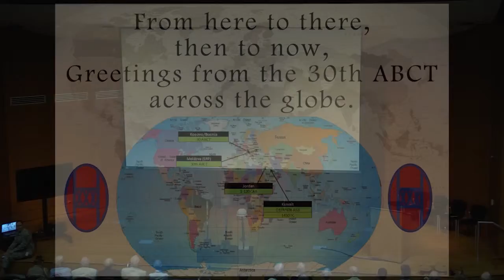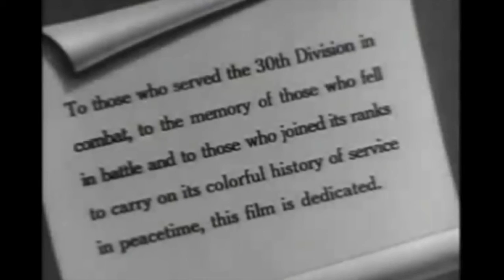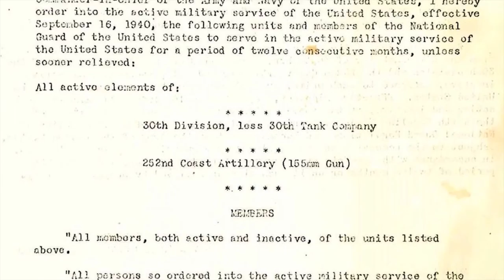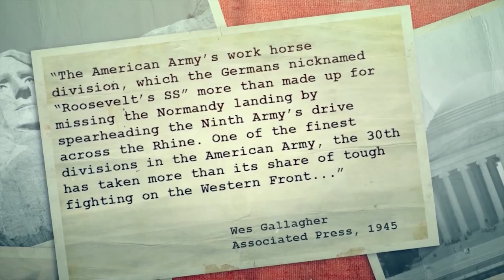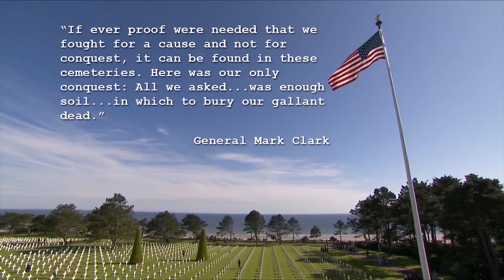30th Infantry Division WW II Recognition Day Final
Today, the newest generation of soldiers welcomed WW II veterans of the 30th Infantry Division to Joint Force Headquarters for Veterans Recognition Day. The state of North Carolina and Gov. Pat McCrory recognizes the 30th Infantry Division "Old Hickory" for their sacrifice, their courage, and dedication during WWII, proclaiming July 24th as Old Hickory Day.